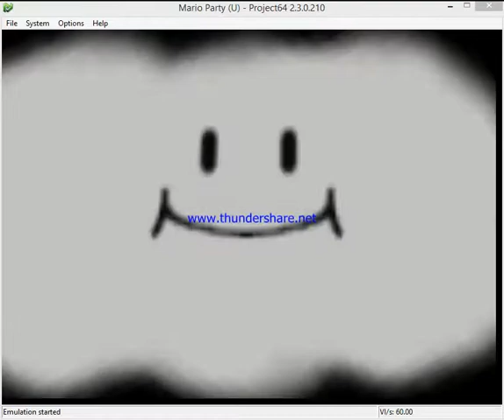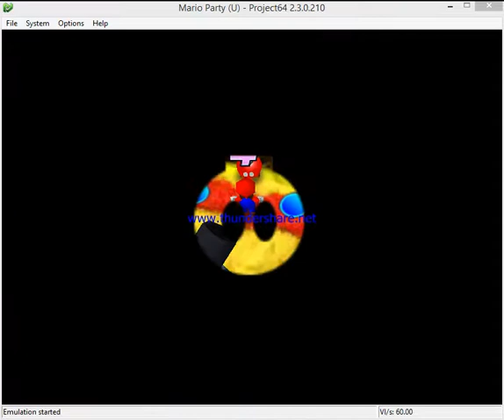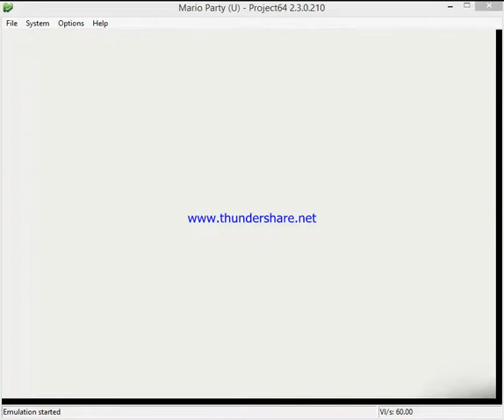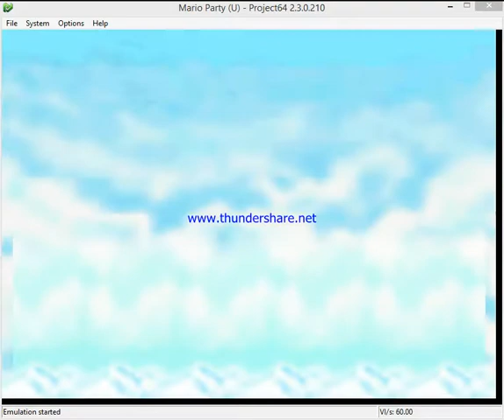Mario Party Warrio's Battle Cannon Part 3